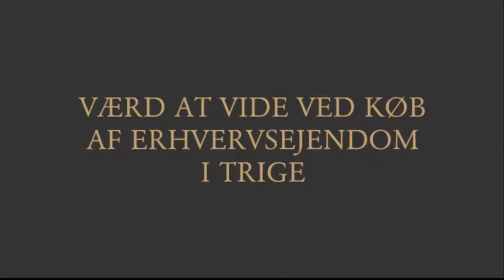Værd at vide ved køb af erhvervsejendom i Trige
Når man vil købe en erhvervsejendom i Trige er der mange ting man skal være opmærksom på. I videoen fortæller Advokat Søren V. Andreasen, om der er forskel på at købe en almindelig ejendom og en erhvervsejendom.